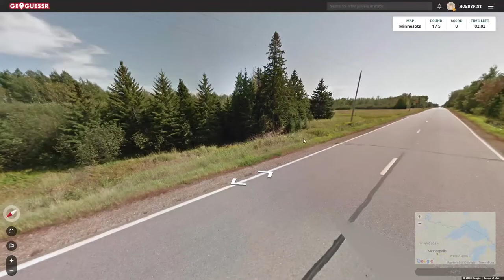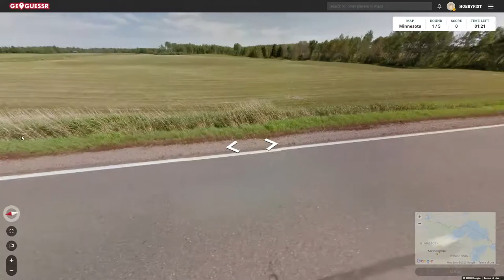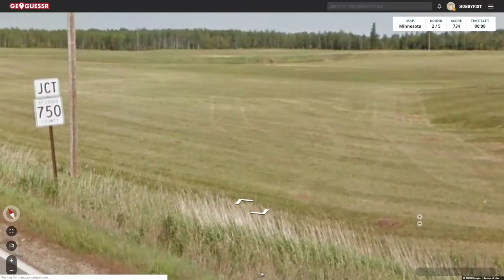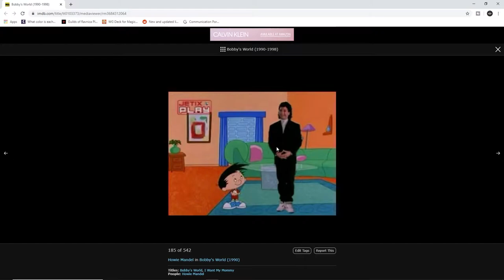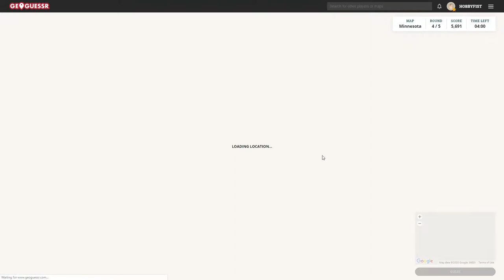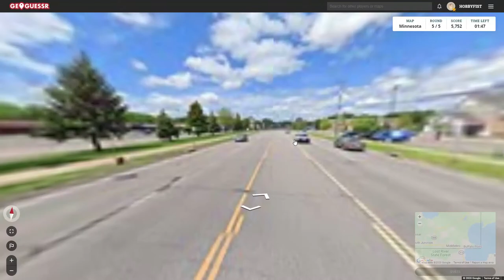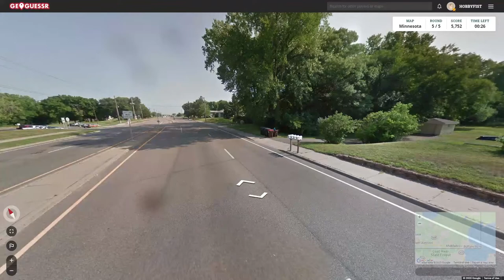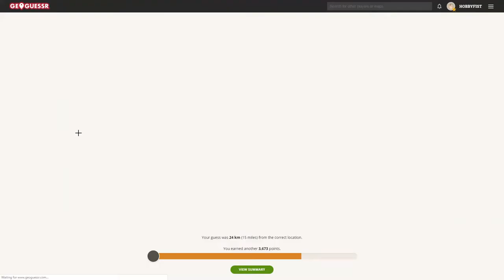Hobbyfist Geoguessr - [Part 327] Mini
Soda.